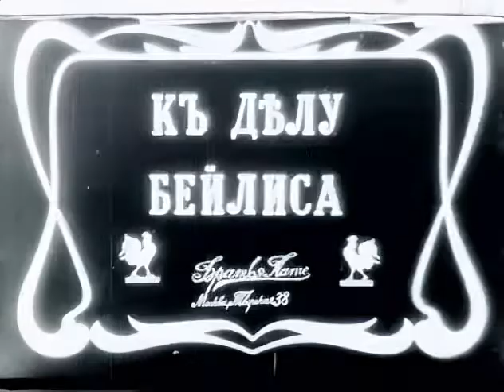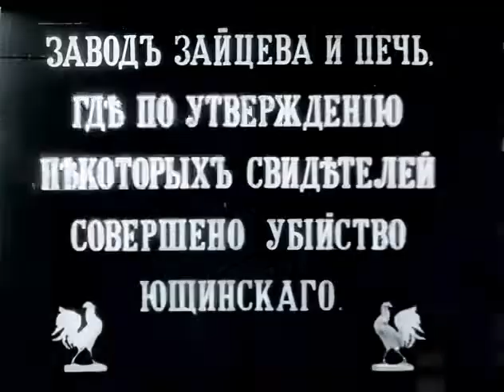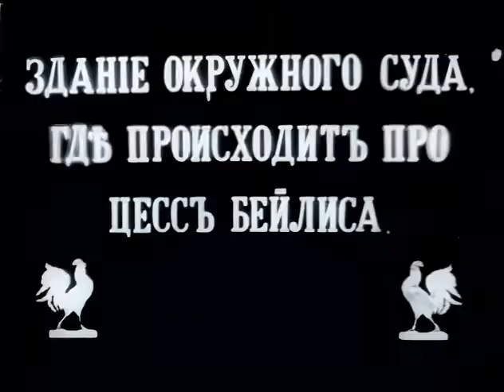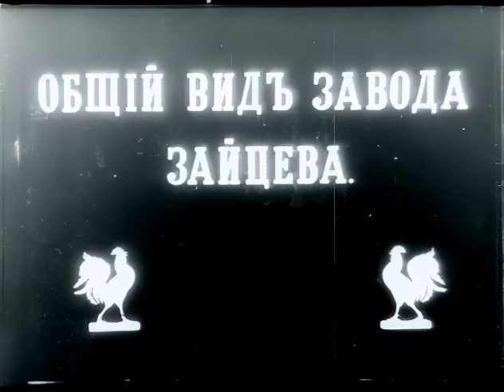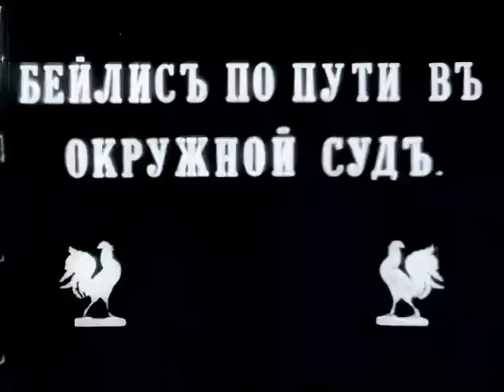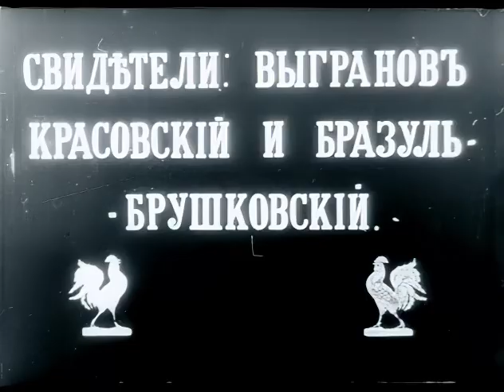К делу Бейлиса [1912]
«К делу Бейлиса». Хроника студии «Братья Пате». Восстановлено при помощи AI.

«On Beilis Case». «Bratya Pate» reel, 1912. Restored with Topaz Video Enhance AI.